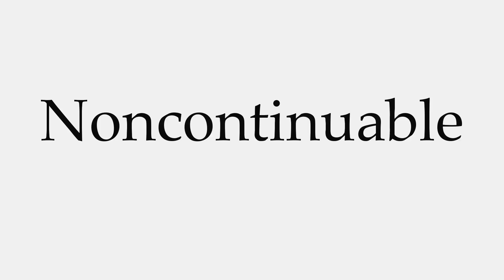How to Pronounce Noncontinuable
This video shows you how to pronounce Noncontinuable